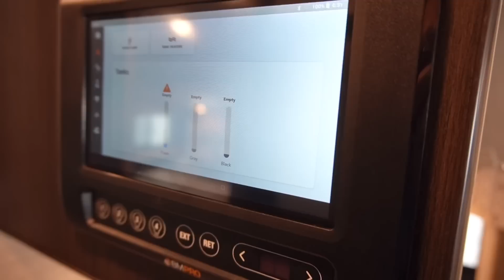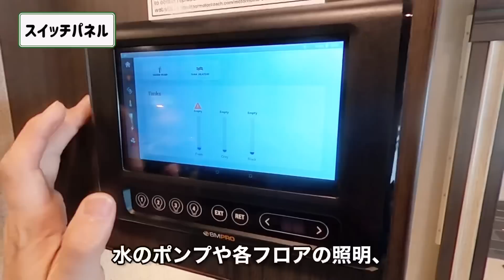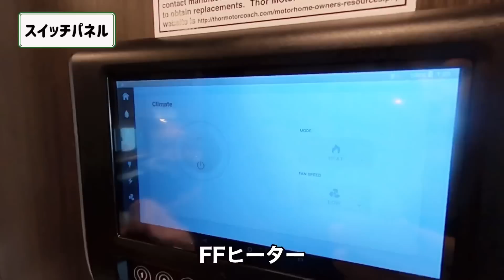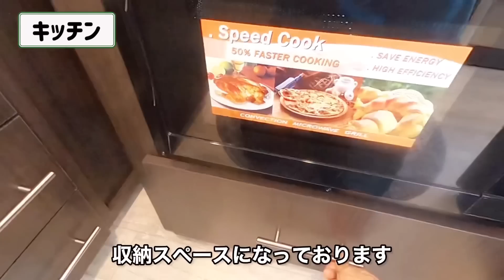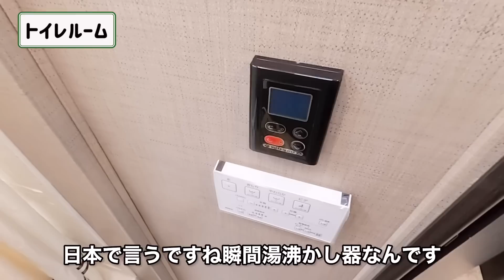【VEGAS27.7】動く別荘！最上級グレードアメリカ製キャンピングカーの内装をレビュー！【日本最大サイズのアメリカンモーターホーム】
【ベガス27.7】まさに動く別荘！日本で最大サイズにして最上級グレードキャンピングカーの内装をレビュー！これは「キャンピングカー」という表現では収まりきらない「モーターホーム」です！キャンプはもちろん車中泊をも上質に、優雅にゆったり過ごせる「動く家」気になる内装をお見せします。【本格クラスAモーターホーム】

※今回のモデルは2020年モデルです。2021年NEWモデルをチェックしたい方は下記ボナンザさんのHPをご確認下さい！

★目次★

00:00 　オープニング
01:00 　今回の車両
02:35　ダイネット紹介
06:38　ﾀﾞｲネットベッド展開（身長188センチの私が寝てみた）
08:26　キッチン紹介
10:43　冷蔵庫
12:28 　トイレ、シャワールーム
14:55　リアベッドルーム（身長188センチの私が寝てみた）
16:37 まとめ

★輸入元　販売店★

【ボナンザ】車両の詳細はこちら！

【ボナンザYouTubeチャンネル】　「最新2021年モデル」

【キャンピングレンタサービス工業】ボナンザ　北海道販売店

★車両情報★

エンジン　6800cc　V10　（2020年モデル）

全長　8ｍ70cm
全幅　2ｍ46cm
前高　3ｍ45cm

就寝２~５人

車両本体金額　1890万　（税抜き）

★関連動画★

TJキャンピングカーチャンネル内

「ダイナマックス　アイサタ5」

「JAYCO　ジェイフライト212QBW」

「JAYCO　ジェイフェザー18RBM」

チャンネル開始して1年たちました！そして1万人達成！ありがとうございます。

★撮影裏話★

今回のベガス27.7は2020年モデルとなります。2021年モデルは変更されてるところもありますし、内装もカラーが変更になりました。ホワイトウッドの無垢材を採用しておりますので、広く明るく、重厚感がさらにアップしました。詳しくはボナンザのHPをご確認ください。